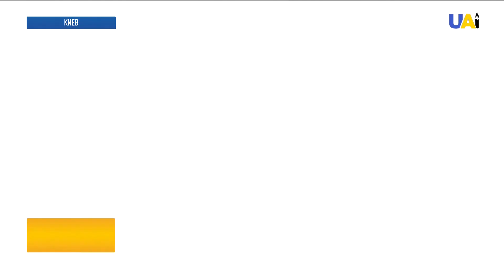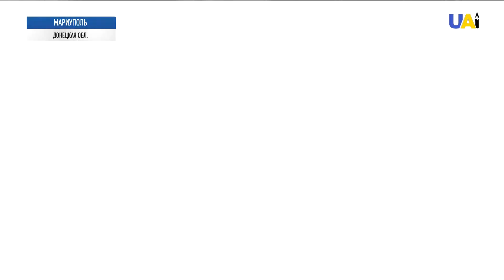Заседание СНБО. Результаты | Итоги 04.06.21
00:00 Смотрите в этом выпуске:
00:19 Сегодня Украина впервые на государственном уровне чтит память детей, погибших в результате российской агрессии.
01:58 Экс-чиновников времён Януковича выселяют из государственных дач в Конча-Заспе и Пуще-Водице.
04:54 Время, когда большой политикой и средствами массовой информации де-факто управляли так называемые олигархи, заканчивается, – Владимир Зеленский.
06:07 Скандал в Болгарии. Минздрав страны заявил, что украинцы были донорами при незаконной трансплантации.
07:43 Массовая вакцинация: в эти выходные центры иммунизации населения будут открыты в 10 городах Украины.
12:16 В Беларуси опубликовали интервью с политзаключённым Романом Протасевичем.
16:17 В Мариуполе из-за мощного ночного ливня затопило сразу десяток улиц.
18:48 16-летний ученик Харьковского специального учебно-воспитательного комплекса имени Короленко создал бандуру "на ощупь".